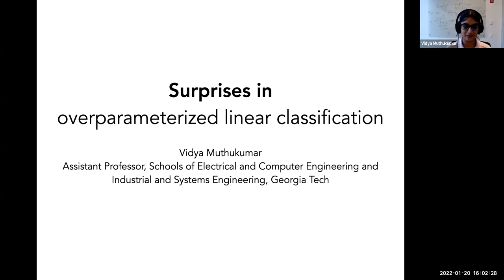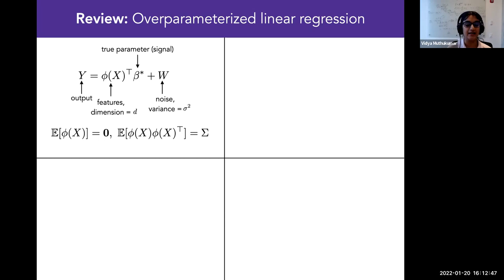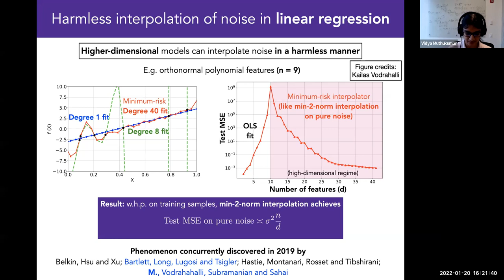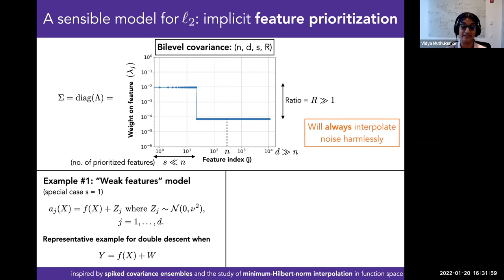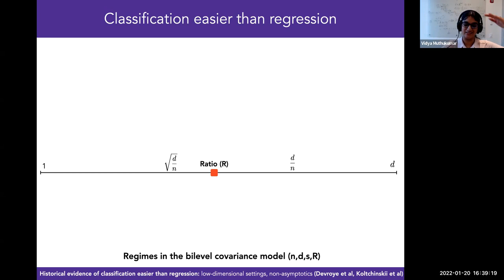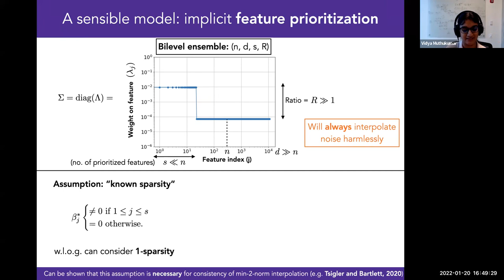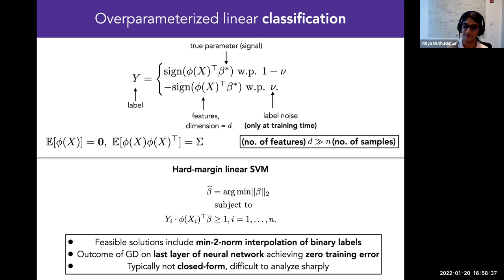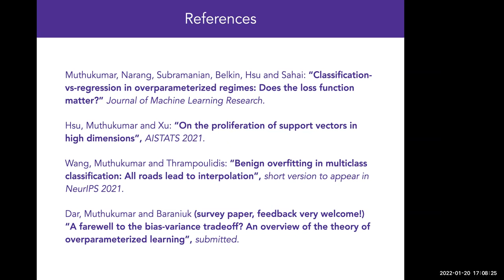Surprises in High-Dimensional (Overparameterized) Linear Classification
Vidya MuthuKumar
Assistant Professor of Electrical and Computer Engineering;
Industrial and Systems Engineering

ABSTRACT: Seemingly counter-intuitive phenomena in deep neural networks have prompted a recent re-investigation of classical machine learning methods, like linear models and kernel methods. Of particular focus is sufficiently high-dimensional setups in which interpolation of training data is possible. In this talk, we will first briefly review recent works showing that zero regularization, or fitting of noise, need not be harmful in regression tasks. Then, we will use this insight to uncover two new surprises for high-dimensional linear classification:

*Least-2-norm interpolation can classify consistently even when the corresponding regression task fails, and
*The support-vector-machine and least-2-norm interpolation solutions exactly coincide in sufficiently high-dimensional models.

These findings taken together imply that the (linear/kernel) SVM can generalize well in settings beyond those predicted by training-data-dependent complexity measures. Time permitting, we will also discuss preliminary implications of these results for adversarial robustness, and the influence of the choice of training loss function in the overparameterized regime.

This is joint work with Misha Belkin, Daniel Hsu, Adhyyan Narang, Anant Sahai, Vignesh Subramanian, Christos Thrampoulidis, Ke Wang and Ji Xu.

Links to papers:

“Harmless interpolation of noisy data in regression” (will be briefly reviewed), IEEE Journal on Selected Areas in Information Theory 2020.

“Classification-vs-regression in overparameterized regimes: Does the loss function matter?” (will be discussed in detail), Journal of Machine Learning Research 2021.

“On the proliferation of support vectors in high dimensions” (will be discussed in detail), AISTATS 2021.

“Benign overfitting in multiclass classification: All roads lead to interpolation” (will be discussed briefly or in detail depending on time), conference version at NeurIPS 2021, longer version submitted to IEEE Transactions on Information Theory.

“A farewell to the bias-variance tradeoff? An overview of the theory of overparameterized learning” (will be mentioned), preprint of survey paper.

BIO: Vidya Muthukumar is an Assistant Professor in the Schools of Electrical and Computer Engineering and Industrial and Systems Engineering at Georgia Institute of Technology. Her broad interests are in game theory, online and statistical learning. She is particularly interested in designing learning algorithms that provably adapt in strategic environments, fundamental properties of overparameterized models, and fairness, accountability, and transparency in machine learning.

Vidya received the Ph.D. degree in Electrical Engineering and Computer Sciences from University of California, Berkeley. She is the recipient of a Simons-Berkeley Research Fellowship (for the Fall 2020 program on “Theory of Reinforcement Learning”), IBM Science for Social Good Fellowship and a Georgia Tech Class of 1969 Teaching Fellowship for the academic year 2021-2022.